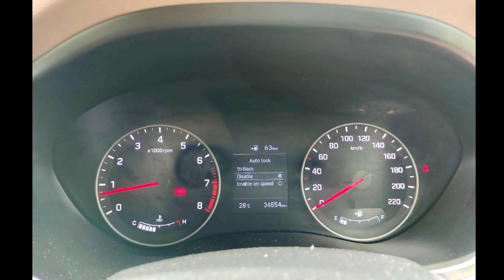Hyundai I20 Second Car Used Car Sales in tamil nadu bala car sales and buying online Service